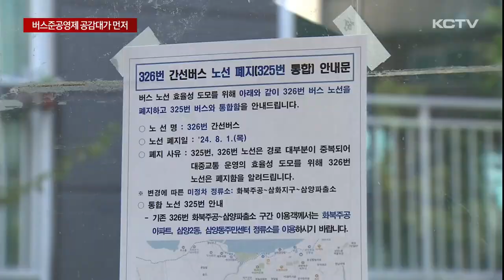버스 노선은 통폐합, 인프라는 확충 논란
제주특별자치도가 버스 준공영제를 도입한지 7년이 지나고 있지만 여전히 평가는 엇갈리고 있습니다.

특히 최근 잇따른 급격한 정책 변화는 오히려 시민 불편은 물론 재정 효율성이라는 측면에서도 여러 우려를 낳고 있습니다.

일방통행식의 정책 추진이 아닌 도민 공감대가 무엇보다 중요해지고 있습니다.

보도에 문수희 기잡니다.

버스 준공영제 도입 7년 만에 제도 손질에 나선 제주도.

가장 눈에 띄는 변화는 대규모 버스 감차입니다.

대폭 줄어든 버스 대수에 노선 통폐합은 불가피했고 이로 인한 불편은 고스란히 도민들에게 돌아갔습니다.

개편 후 한달동안 600건이 넘는 민원이 접수됐으며 결국 이에 대한 개선작업을 진행했고 일부는 개편 전 상태로 되돌아가는 사례도 발생하고 있습니다.

[김영길 / 제주특별자치도 대중교통과장]
"지난 (버스) 개편 때와 비교해서 훨씬 짧은 시간 내에 개편이 완료됐고 이제 평상시로 돌아와서 지속적으로 노선을 효율화 시켜 나갈 계획입니다."

버스개편의 가장 큰 초점은 막대한 혈세 낭비를 막자는 것이지만 개편 후 단 두 달만에 이번에는 막대한 예산을 투입하는 제주형 중앙버스 전용차로 고급화 사업을 추진하며
논란을 낳고 있습니다.

제주시 광양사거리에서 옛 해태동산까지 잇는 중앙차로를 조성하고 여기에다 전국 최초로 섬식정류장에 양문형 버스까지 도입하며 500억원에 이르는 예산을 투입한다는 계획을 세워놓고 있습니다.

노선 개편으로 버스 배차 간격은 늘어나고 환승 여건이 악화된 상황에 인프라만 늘리며 타당성 논란을 놓고 있습니다.

[한동수 / 제주도의회 의원]
"새로운 시도도 좋지만 현재 제주도의 (대중)교통 수송 분담률은 8%로 전국 최하위 수준입니다. 이것을 향상 시키기 위해서는 대중교통에 대한 주민들의 접근성을 우선시해야 한다고 생각합니다."

현재 제주도의 버스 수송 분담률은 10% 안팎.

전국 최초라는 타이틀도 중요하지만 시민들의 편리성과 이용 활성화에 초점을 맞춘 버스정책이 더욱 강조되고 있습니다.